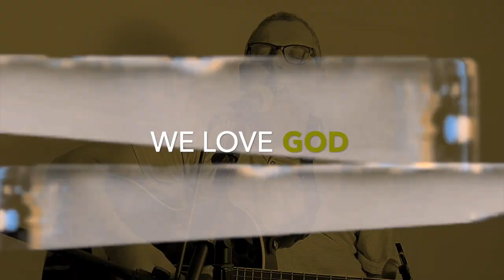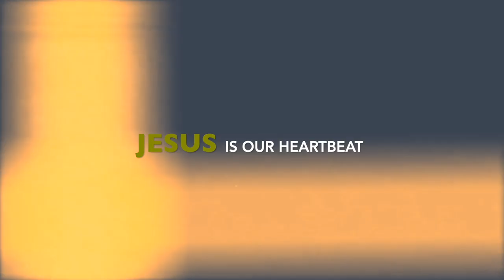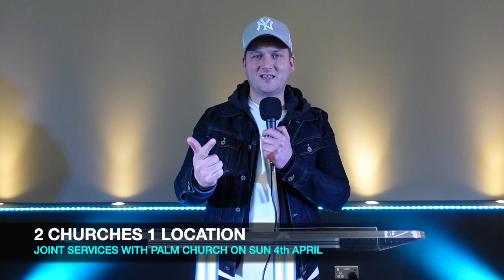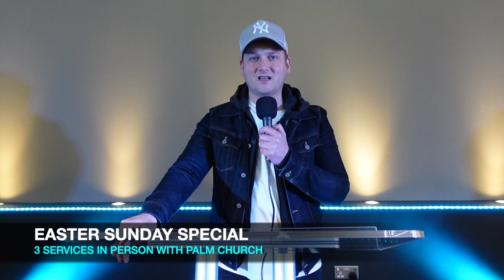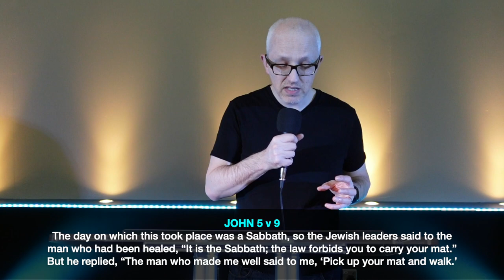ONE CHURCH SCOTLAND ONLINE SUNDAY